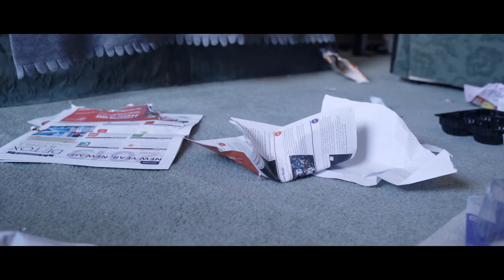Pecking Party - My Dog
My Dog is the Best Dog in The World.

Written and directed by Richard Harvey
Produced by David Toolan

Starring;
Millie Harvey, Anne Schneider, Tamina Schneider

Cinematography by Sean Doupe
Edited by Faybia Evans
Sound Design (for opening scene) by Richard Harvey

Stunt driver/Animal Wrangler -  Alex Keatinge

Special thanks to Kate Doorly Lynda Harvey and Martyna Keatinge